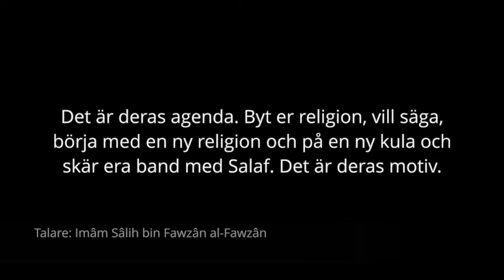Tänk utanför boxen – det är agendan | al-Fawzân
Översättning: Darulhadith.com